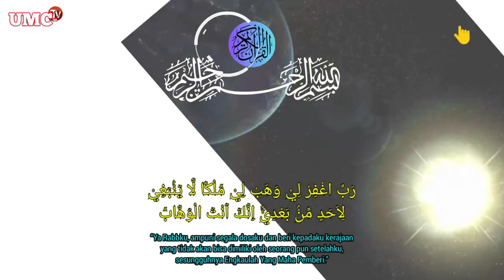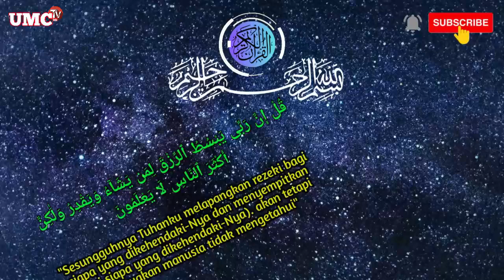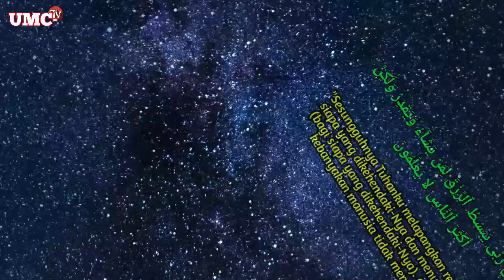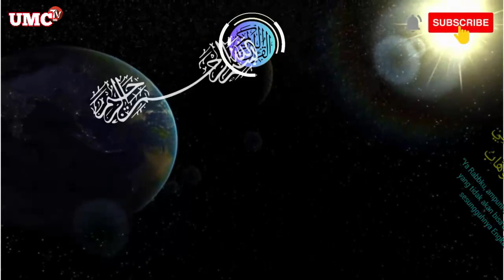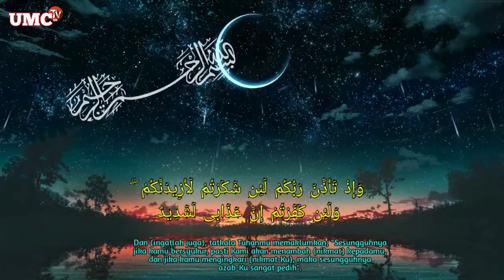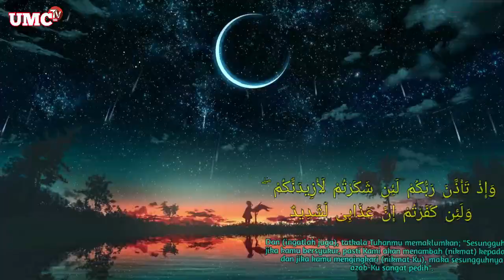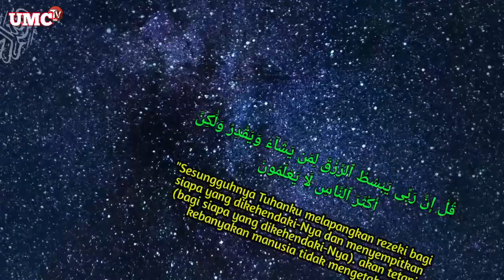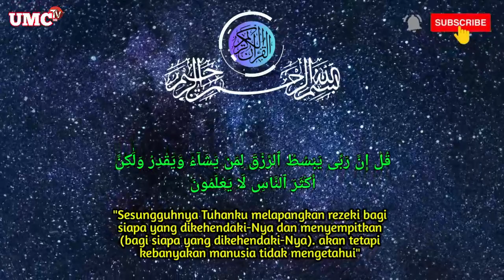Dzikir Jumat Sore Surah Ar-Rahman | Diampunkan Dosa & dihapuskan kesusahan hidup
Inilah Dzikir Sore Jum'at Surah Al-Kahfi, Diampunkan Dosa & dihapuskan kesusahan hidup | Surah Al-kahfi, Dzikir ini adalah amalan Pembuka Pintu Rezeki dengan bacaan Dzikir Pagi Surah Al-kahfi.

Mari kita Awali Hari Dengan amalan Pembuka Pintu Rezeki yaitu Dzikir Sore Jum'at Surah Al-Kahfi, Diampunkan Dosa & dihapuskan kesusahan hidup | Surah Al-kahfi serta senantiasa selalu dilindungan oleh Allah, dzikir pagi ini adalah Bacaan Quran Surah al-kahfi.

Dengan mendengarkan dan membacakan Dzikir Sore Jum'at Surah Al-Kahfi, Diampunkan Dosa & dihapuskan kesusahan hidup | Surah Al-kahfi, maka dari itu marilah sama-sama kita mendengarkan Dzikir Pagi Pembukakan Pintu Rezeki & Dimudahkan dalam Segala Urusan dengan bacaan dzikir pagi merdu.